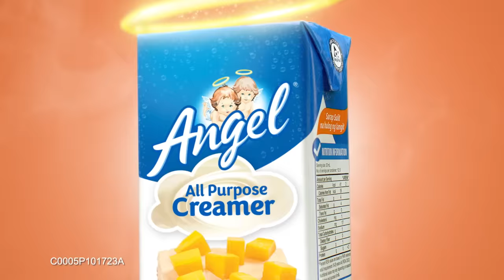Try mo na ang Angel All Purpose Creamer para may AngeliciousChristmas!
Napabilib si Mommy Via kaya i-try mo na ang Angel All Purpose Creamer sa inyong desserts ngayong Pasko!